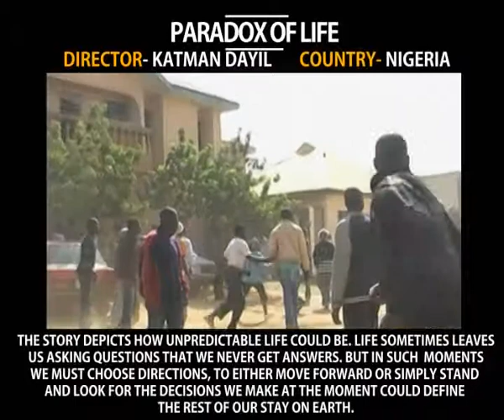Abuja International Film Festival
The Abuja International Film Festival is an initiative of the NAFIFO VENTURES an organization registered under the corporate affairs commission BN LIS 001064 of 17th march 2004.

It’s an event that must be supported by government and the Nigerian film corporation is solidly behind the Abuja film festival and all other such events.